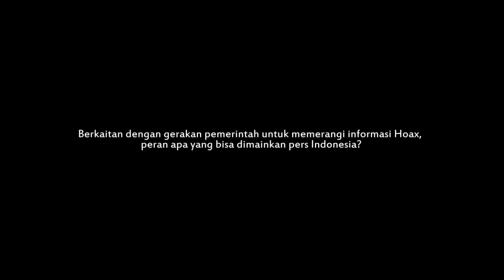Hari Pers Nasional 2017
Bangsa ini perlu secara terus menerus melakukan literasi media. Literasi media ini memberikan ruang, kesempatan kepada media sendiri, kepada para pelaku, dan juga pengguna media untuk mengalami proses pendewasaan dalam dirinya. Sehingga kalau itu bisa dilakukan, maka orang akan semakin dewasa memanfaatkan, membaca, menggunakan informasi yang diperoleh dari media tersebut (Seskab Pramono Anung - 9 Februari 2017)